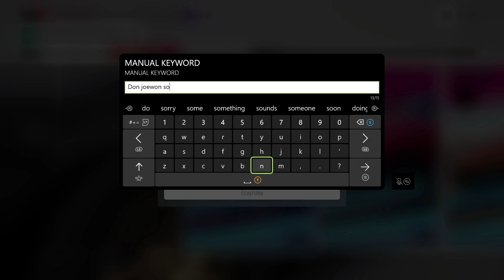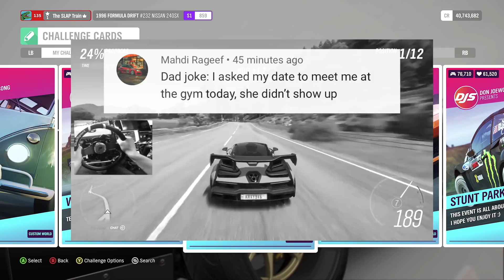Forza Horizon 4 - NEW 2021 DONT Brake TRUST Me!! By: Don Joewong Song - THIS IS HARD!! (TS-XW)